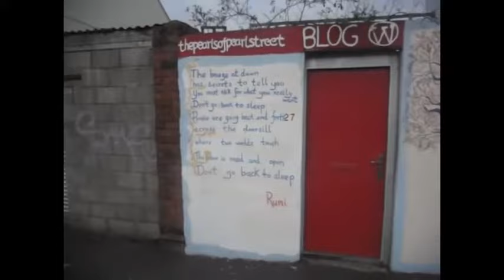The Pearls of Pearl Street Blog - November 2nd 2017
The Pearls of Pearl Street Blog filmed on November 2nd 2017
Pearl Street, Cardiff, Wales , UK.